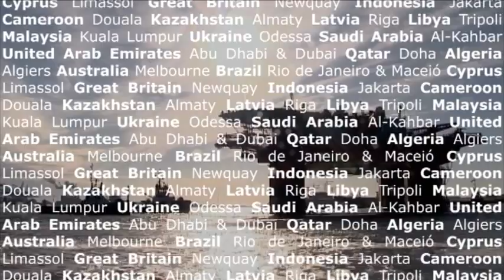Atlas Services Group - Energy & Marine professionals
Since 1982, Atlas Services Group has been one of the leading providers of professionals in the energy and marine industry worldwide.